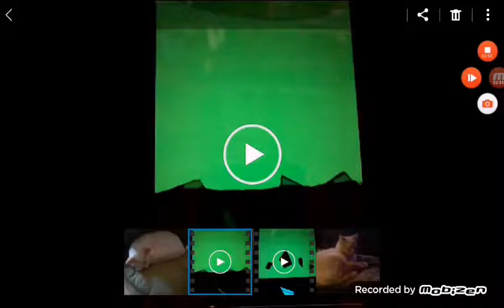Minecraft pocket edition episode 1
Song name---Mountain Man Town